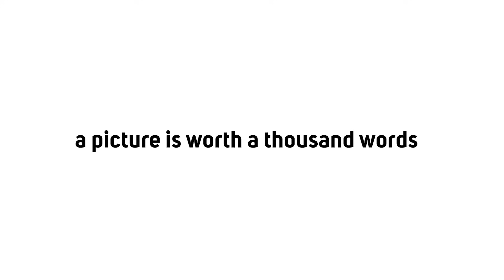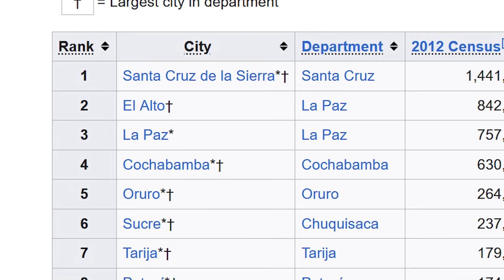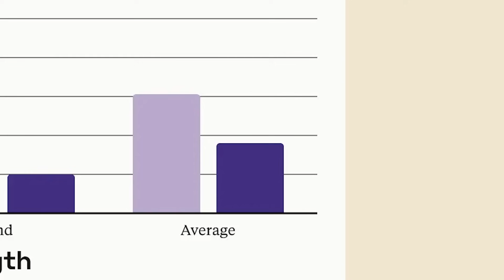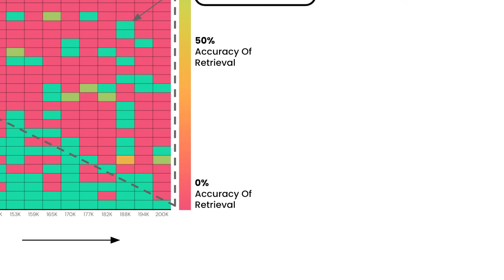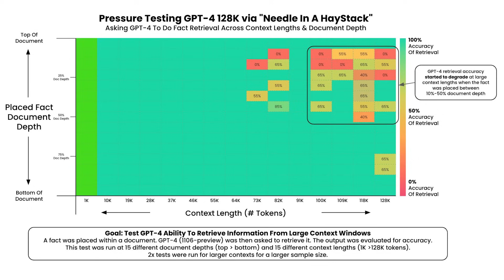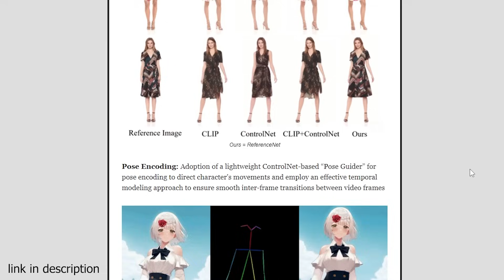AI that can read 150,000 words at once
[Video Editor] @askejm